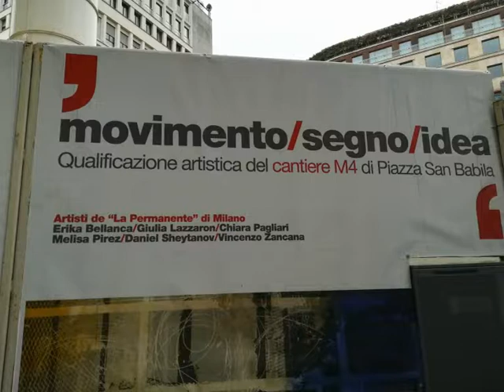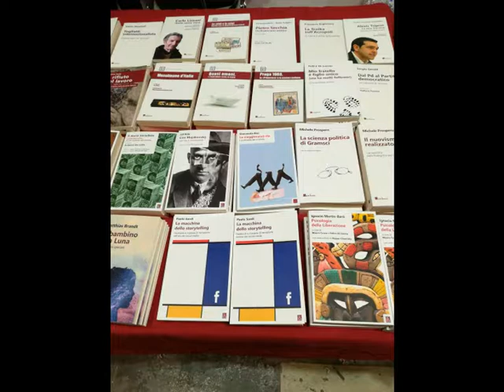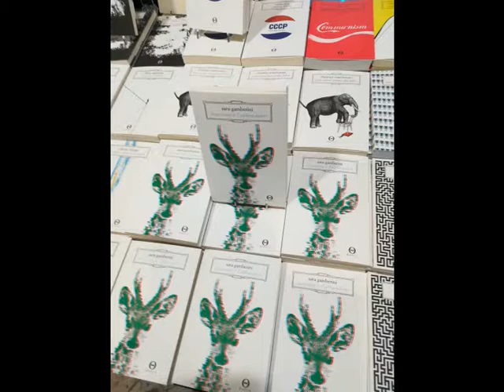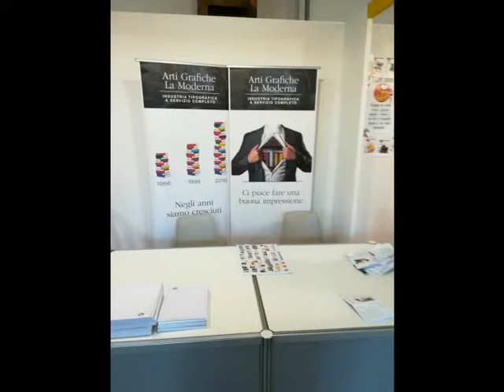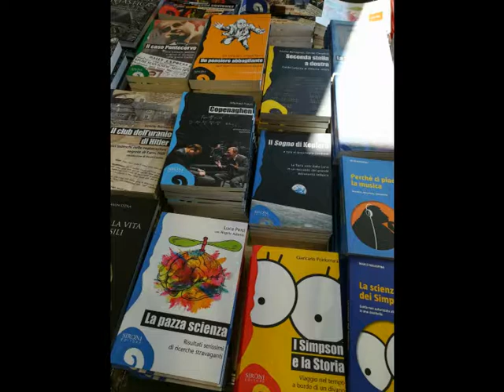Book Pride 2018 MI thru Huawei P8 Lite 2017 [by Sergio Conegliano]